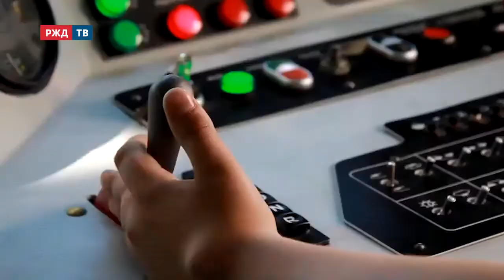На детской дистанции || Новое звено 14.05.2020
И аттракцион, и учёба, и будущая профессия. Как на Уфимской малой магистрали было организовано удалённое обучение? Как педагоги и воспитанники готовятся к летней практике? Увлечённые одним делом. Всё по-взрослому. Участник программы — Наталья Домрачева, инструктор Уфимской детской железной дороги имени Героя Советского Союза В. П. Доброреза.